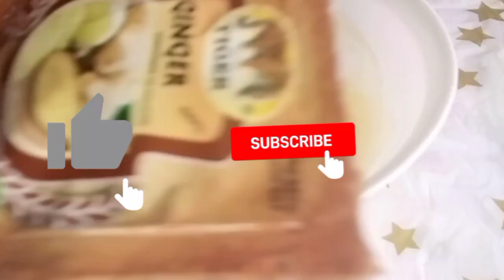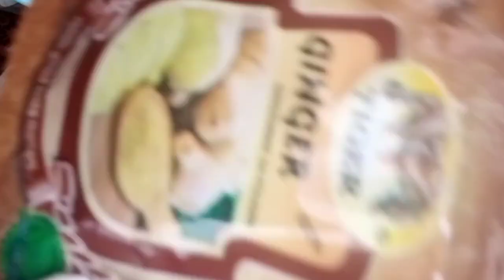How To Get Rid of Stretch Marks Fast | Natural Remedies for Stretch Mark Removal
how to make stretch mark remover cream

misblink Beauty

misblinkbeauty24